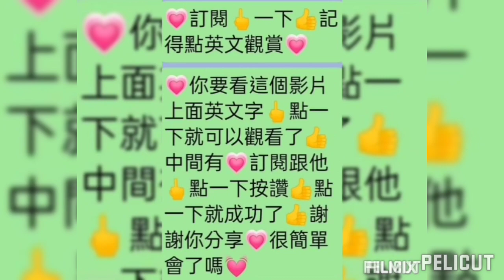苗栗卓蘭結婚典禮囍宴余男方范女方❤️原住民舞蹈表演❤️天賜之音❤️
❤️苗栗卓蘭鎮❤️